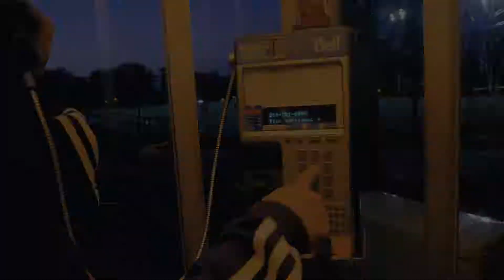Planet Break @ Blizzarts September 30th [2017]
Filmed with the Panasonic Lumix GX85

Planet Break is back to celebrate the end of summer and the beginning of autumn!

DJs:

MARTY MCFLY - Toronto

DJ Marty McFly is one of Canada's original breakbeat DJs. He started mixing back in 1992 and continued to break beats today by combining the oldskool funky breaks of yesterday with the newskool digital bass of today. Both DJs and music lovers can order his music either via his beatport page or using itunes.

FU ANCKO- Mtl

MILTON CLARK- Mtl

PINKY 38 - hater land

Visuals by VJ PUMPKIN & FRIGGS

Hosted by BEASTIEBOXER - the one & only

FREE after 9pm
Drink specials all night

3956 St Laurent Blvd, Montreal, QC H2W 1Y3